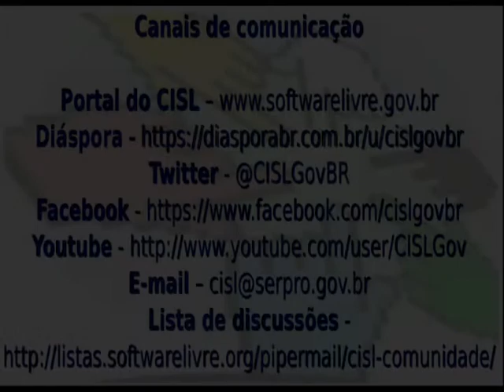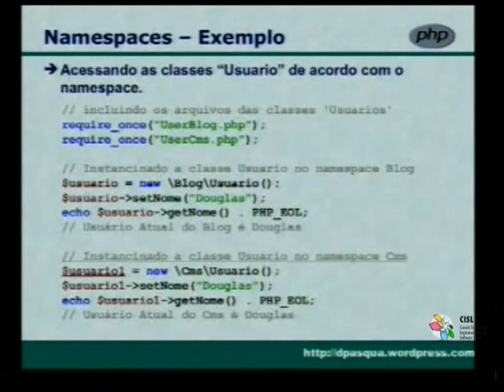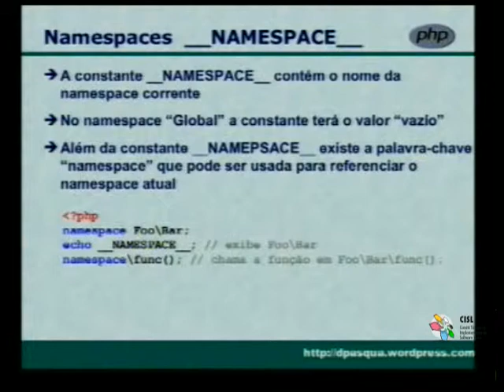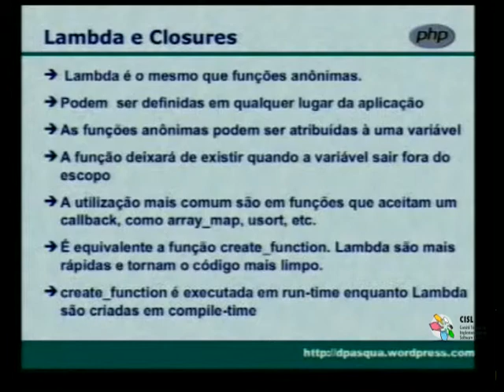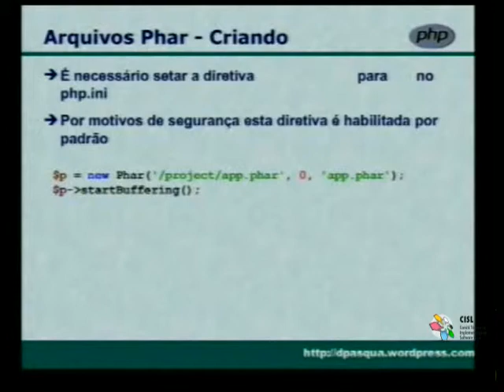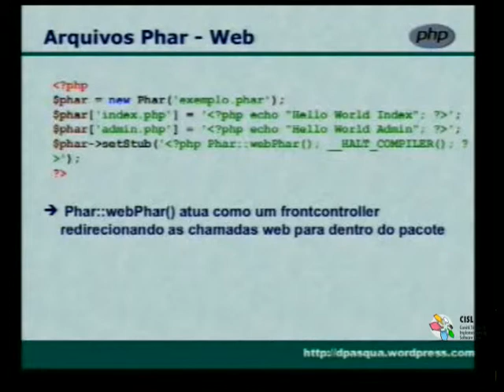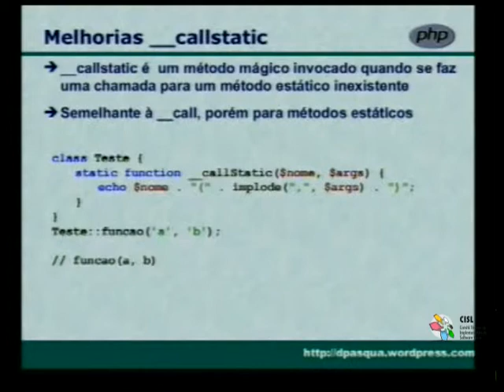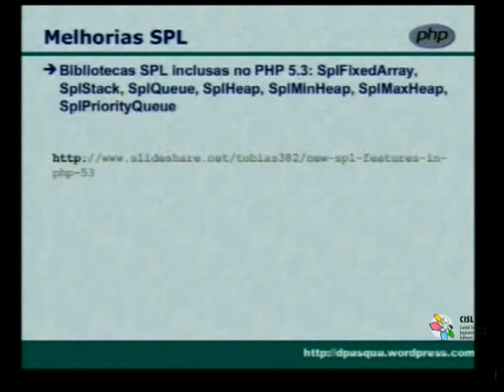Palestra Técnica do CISL: Novas funcionalidades do PHP 5.3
Palestrante: Douglas V. Pasqual

Data: 25 de outubro de 2010

Local: Serpro - São Paulo - SP

Colaboração: Amanda Andrade